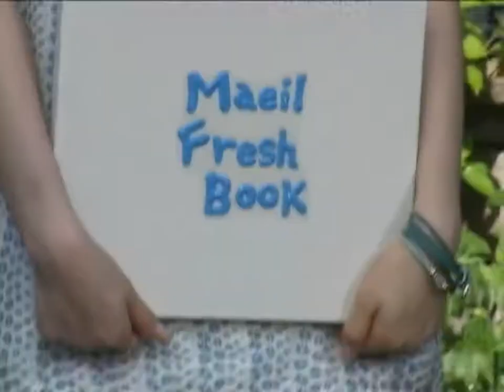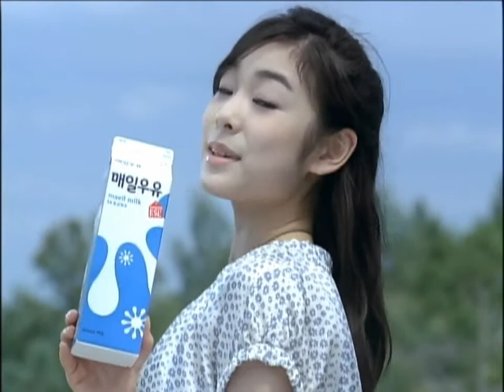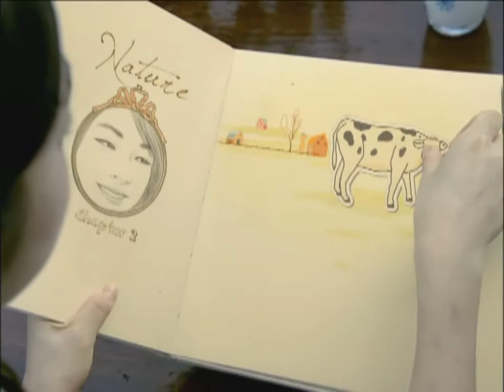Yu-Na Kim - Maeil Milk ESL CM making film (매일우유 3차 Commercial) [HD720p]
yunakim yuna kim kimyuna yu-na Yuna Kim Yu-Na Kim figure skating skater 3-3 jump combination
yuna 007 Medley"Vancouver Winter Olympics World Championships Grand Prix Final 김연아 Kim Yu-Na korean figure skater